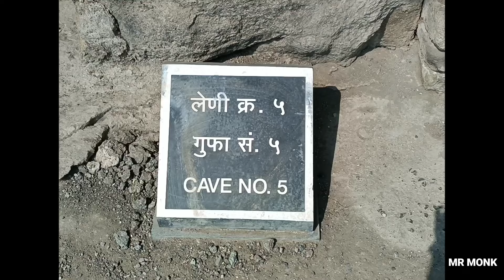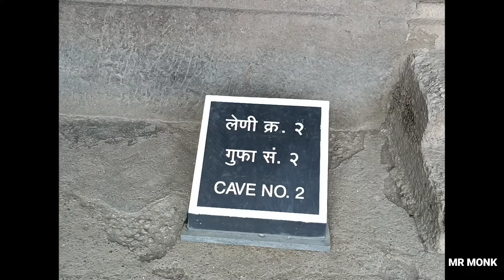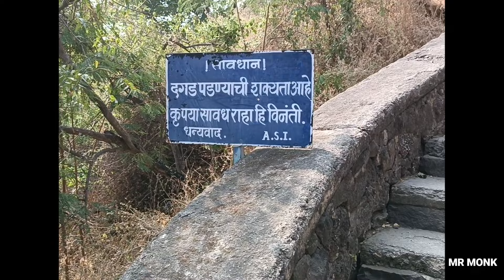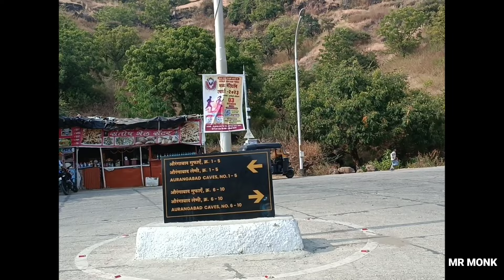Buddha Leni Aurangabad | अजंता एलोरा जैसी गुफायें औरंगाबाद में | Best place in Aurangabad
You may have seen Ellora and Ajanta caves of Chhatrapati Sambhajinagar Aurangabad, but you know that the main city also has some caves built in the 6th and 7th centuries, there are a total 10 caves divided into two parts.
And I mentioned everything about all 10 caves in this video so that you don't have to bother.

00:11 Intro
00:38 Buddhist monastery
01:00 Trekking start
02:05 Tickets
03:31 History of caves
04:26 Cave no.05
04:55 Cave no.04
05:24 Cave no.03
06:58 Ancient architecture
07:29 Cave no.02
08:39 Cave no.01
09:13 City view from the top
09:56 Route to next 5 caves
10:48 Going to base
11:10 Monks residence
11:24 Snake in forest
12:22 Secret route to next caves
14:20 Meet local kids
15:02 Ticket counter of next caves
16:14 Ruins of caves
16:46 Mahaparinirvan statue
17:15 Giant hall
18:08 Conclusion
18:53 Bibi ka makbara route
19:11 University gate